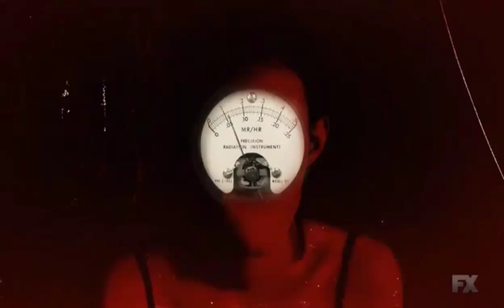American Horror Story APOCALYPSE - oficial intro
All credits is for Fox20th and Ryan Murphy television
Fallow me: